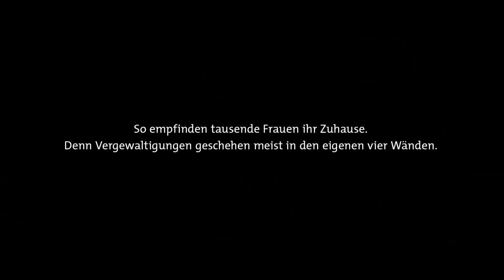Gegen sexualisierte Gewalt - Verein Wiener Frauenhäuser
Wenn das Schlafzimmer der gefährlichste Ort wird.
Der Notruf 05 77 22 ist 365 Tage von 0 bis 24 Uhr erreichbar.

Credits:

Team Agentur
Kreativagentur: Draftfcb Partners Werbeagentur; Kundenberatung: Michael Mesaric, Nora Auersperg; Chief Creative Officer: Bernd Fliesser; Executive Creative Director: Patrik Partl; Creative Director: Daniel Senitschnig, Florian Schwab; Jr. Art Director: Kerstin Frühwirth; Graphic Design: Maria Kondratieva, Sabine Steinacher; Copywriter: Armin Winkler, Katharina Maun

Team Film
Darstellerin: Julia Cencig; Regie: Michael Rittmansberger; Kamera: Thomas Benesch; Producer: Stefan Pfundner/Alex Reindl; Editor: Daniel Hörting; Ausstatter: Michael Ramharter; Stylist: Herbert Kollar; Styling Assistant: Nora Rieser; Retusche: Julia Müller-Maenher; Make up: Andrea Hanke; Sound Design Steinhof; Fotograf: Christoph Meissner

Mit freundlicher Unterstützung von:
Motiveigner: Hr. Bösch/Hypo Immobilien GesmbH; Production/Postproduction: Sven Post- und Filmproduction Gesmbh; Tonstudio Steinhof: Ingo Steinbach; Lichtverleih: Ernst Dangl GesmbH; MA 48